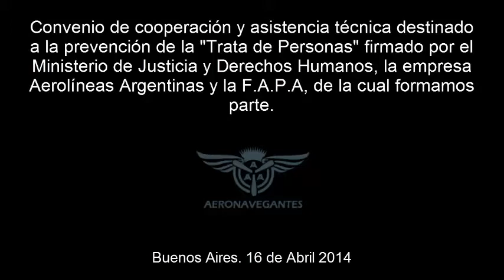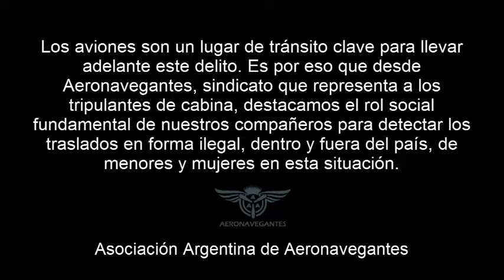Compañeras de Aerolíneas Frustran Casos de Trata de Personas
El 16 de Abril de 2014  Aeronavegantes estuvo presente en el Convenio de cooperación y asistencia técnica destinado a la prevención de la "Trata de Personas" firmado por el Ministerio de Justicia y Derechos Humanos, la empresa Aerolíneas Argentinas y la F.A.P.A.
Aprovechamos la ocasión para entrevistar a cuatro compañeras de la tripulación protagonista del hecho, quienes nos ofrecieron su testimonio y nos explicaron cómo proceder en el caso de estar frente a este delito.